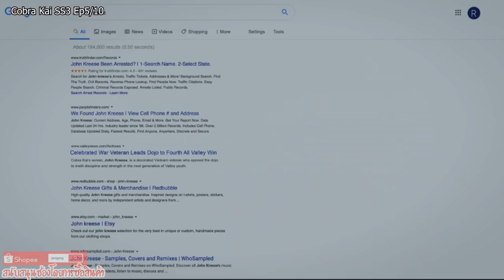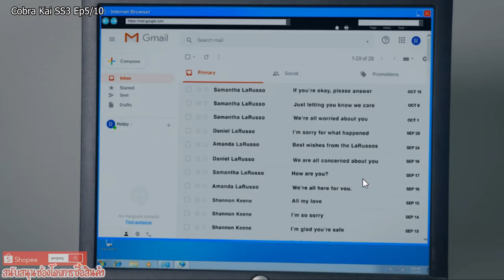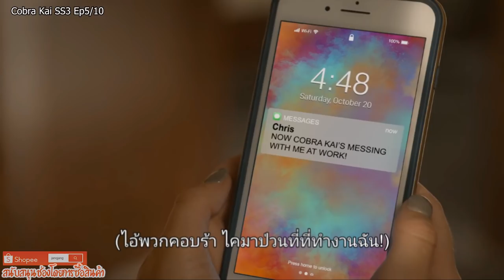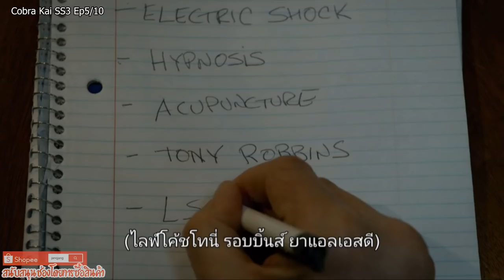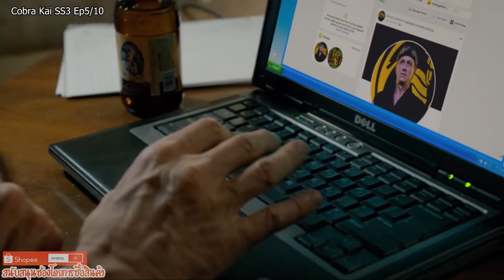Cobra Kai สำนักอสรพิษ ss3 ep5/10